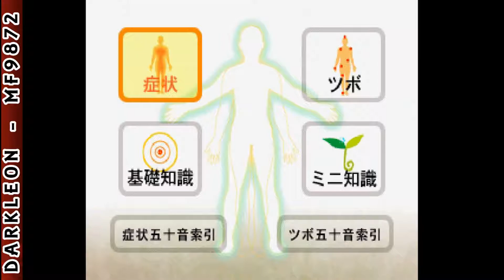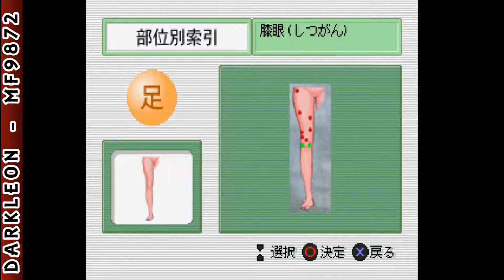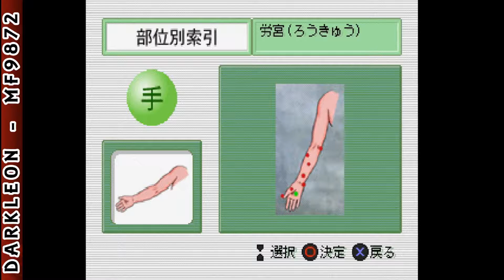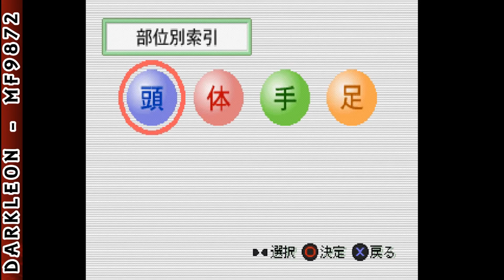PlayStation - Simple 1500 Jitsuyou Series Vol 11 - Katei de Dekiru Tsubo Shiatsu (2001)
DESCRIPTION
Katei de Dekiru Tsubo Shiatsu is a Miscellaneous game, developed by ASK and published by D3Publisher, which was released in Japan in 2001.